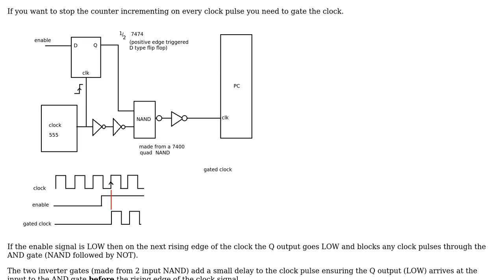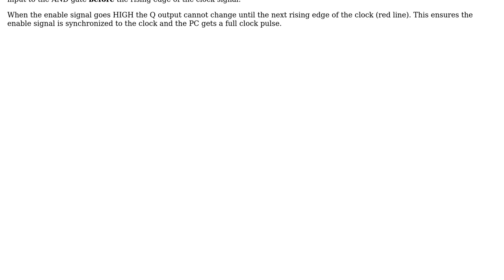Instructing the Program Counter (PC) to increment (2 Solutions!!)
Instructing the Program Counter (PC) to increment

With thanks & praise to God, and with thanks to the many people who have made this project possible! | Content (except music & images) licensed under CC BY-SA | Music | Images & others | With thanks to user JIm Dearden user Jacob Clark user Iancovici and the Stack Exchange Network Trademarks are property of their respective owners. You are responsible for your own actions.